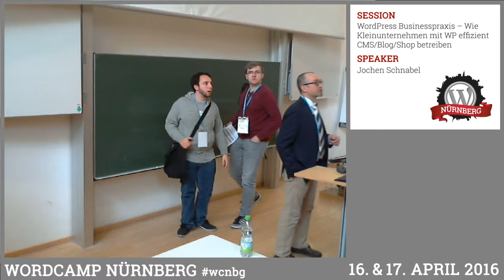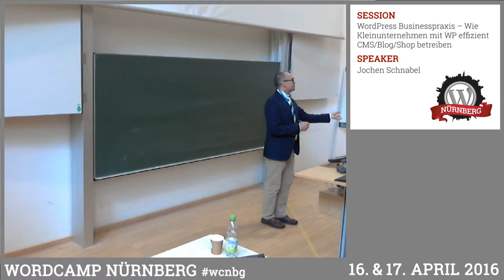Jochen Schnabel: WordPress Businesspraxis – Wie Kleinunternehmen mit WP effizient CMS/Blog/Shop...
Effizienz im Web mit WordPress: Wie Nicht-IT-Ler und Nicht-Redakteure mit schmalem Geldbeutel mittels WordPress effizient Content-Marketing und eCommerce betreiben können. Hierzu möchte uns Jochen die Einsatzmöglichkeiten von WordPress als CMS, Blog und Shop aufzeigen.